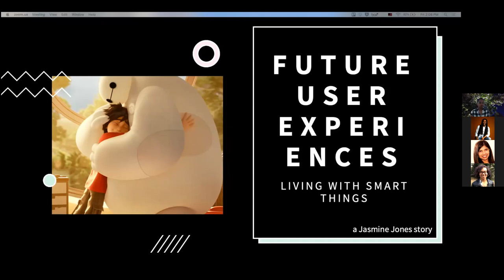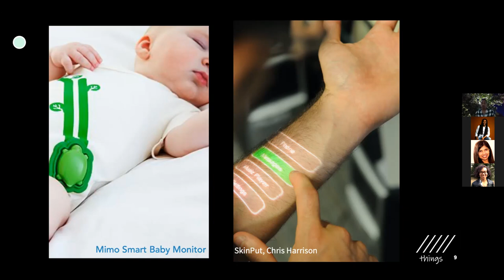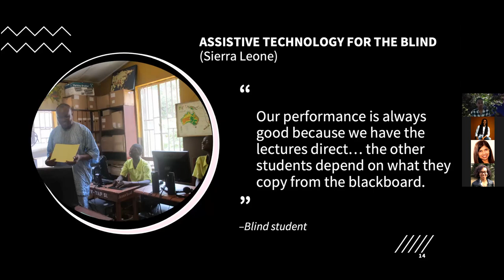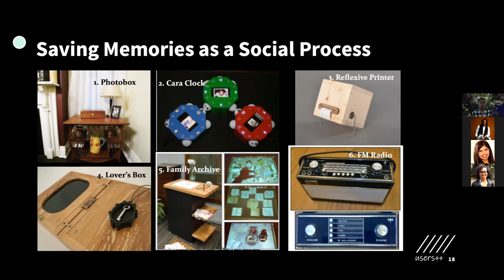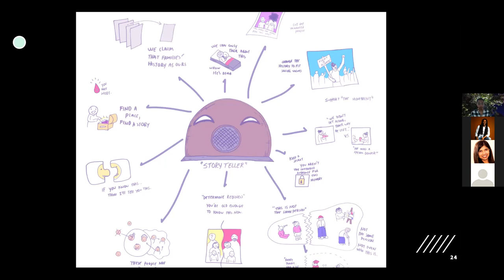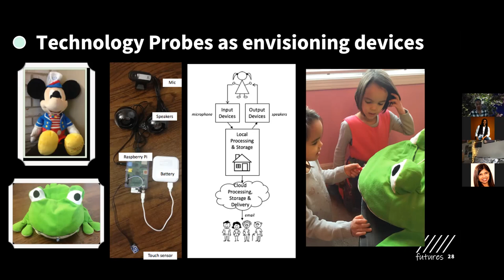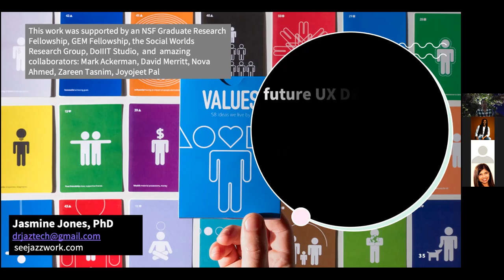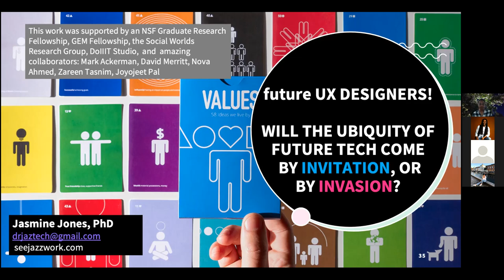Dr. Jasmine Jones: Future User Experiences with Socially Embedded Computing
DePaul University
College of Computing and Digital Media
Research Colloquium, Spring 2021
Presents:

Abstract: Technologies are increasingly socially embedded: they augment objects in our physical environment, facilitate our social interactions, and even transform the ways we process information and manage our behavior. Ubiquitous computing systems and devices influence how we live, what we value, and how we relate to others. My research seeks to understand how diverse human values are and will be entangled in the design and use of these technologies. In this talk I will discuss recent projects exploring embedded computing in family life, health and wellness, and educational settings.

Bio: Jasmine Jones is an Assistant Professor of Computer Science at Berea College. She received her PhD in Information Science from the University of Michigan. Her research and teaching focus on understanding the human experience of physical computing technologies and promoting the inclusion of diverse imaginaries in the design process.